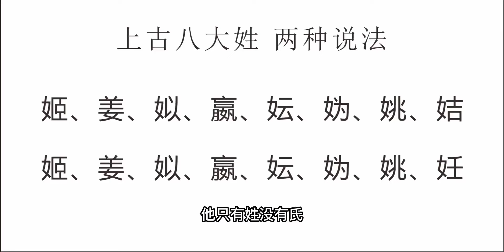姓氏的由来，看看自己的祖先都是谁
文化,历史,姓氏